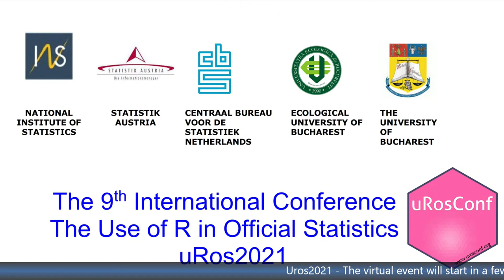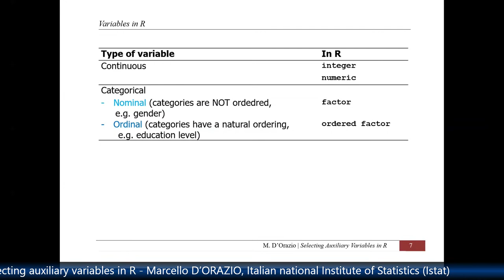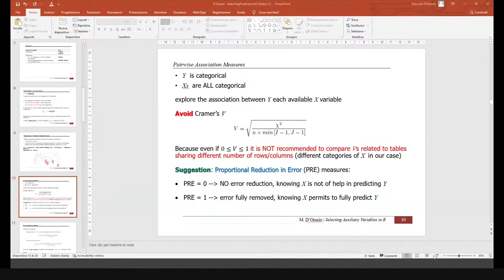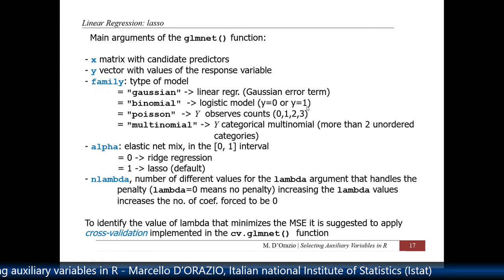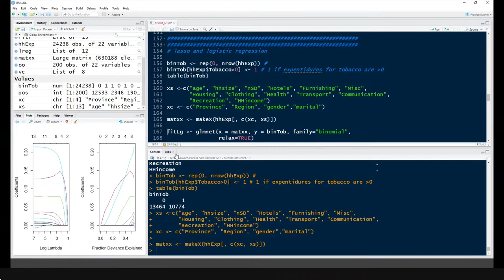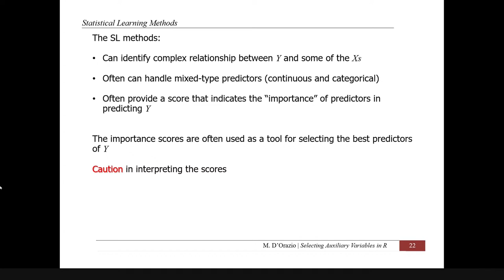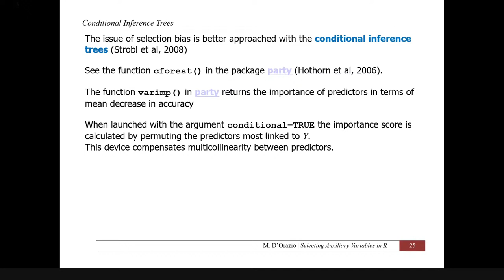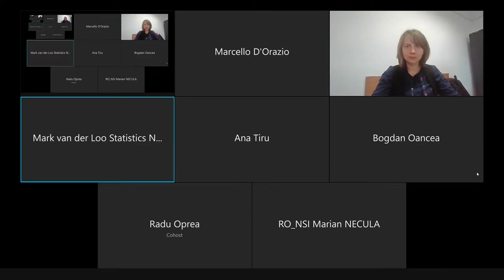uRos2021 - Tutorial: Selecting auxiliary variables in R (Day 3 - session 1)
Tutorial: Selecting auxiliary variables in R
Marcello D’ORAZIO, Italian national Institute of Statistics (Istat)